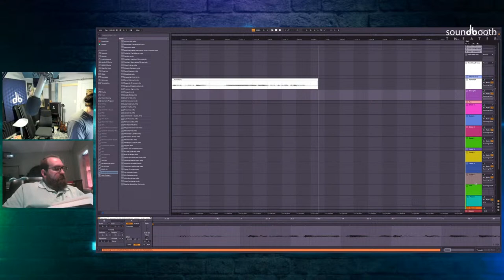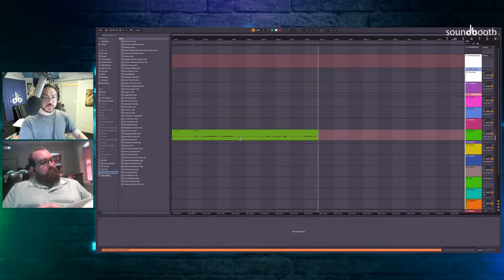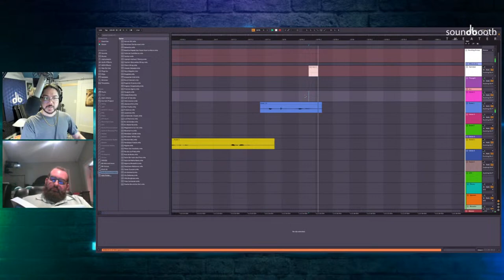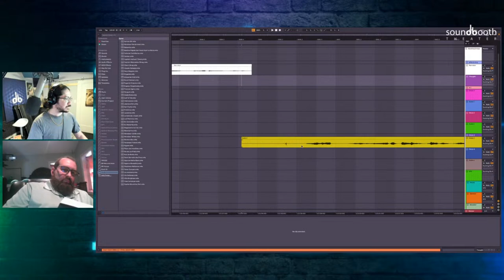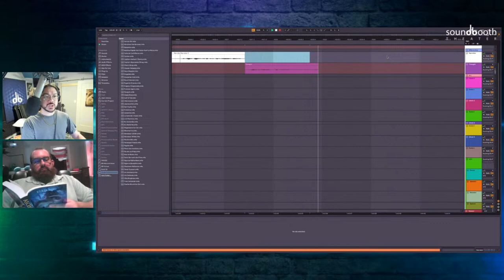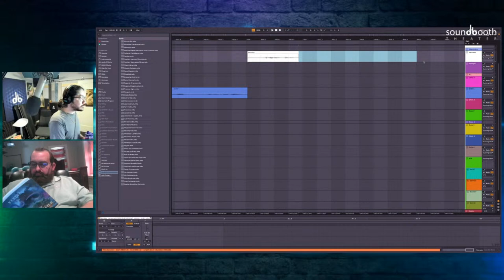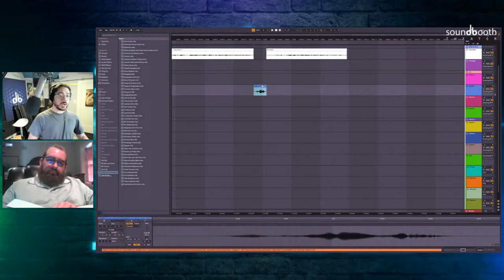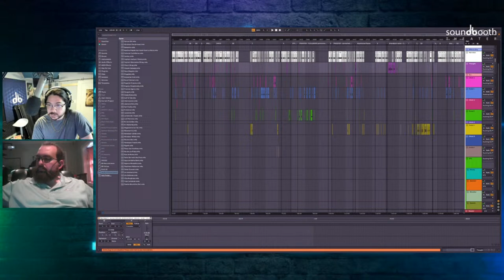A Summoner Awakens - Book 2: Ascension - COLD READS Part 1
We're starting this book off on Chapter 4. I narrated the first three chapters yesterday just to make sure I could get back into the narration groove with this accent.

Just to catch you up, Rowan and the rest of the crew have gotten their party officialized in a contract, Rowan has tested Aurora's skills with some boars and bears, and now they've all shared their origin cards with each other. Let's see what trouble they get into after they leave the inn.

If you haven't tried this series yet, book 1 is available on Audible:

The Kindle version of this book is already available via Amazon:

If you miss this particular stream and you just want to get spoiled on the new book, we will be uploading these COLD READS to our platform, where you can download it for free and listen to Jeff narrate, warts and all, before this goes into editing and mastering, ready for publication on Audible!

Jeff narrates live a lot! But mostly in the SBTL Discord. Come join the server to get more spoilers:

And to check out more Soundbooth Theater productions, check out our indie distribution platform, download our app, sign up for our newsletter, and see what else we have to offer, all

If you want more awesome Gamelit/LitRPG, or if you just want to hang out in a community that can't get enough of the genres, make sure to visit these Facebook groups: